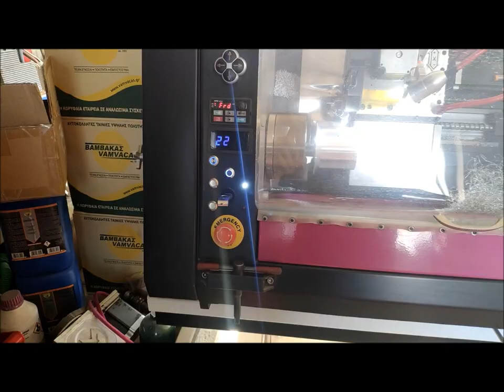home made cnc lathe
we machine 4 velocity stacks for 52mm throttle bodies
120mm diameter 85mm length
aluminium 7075